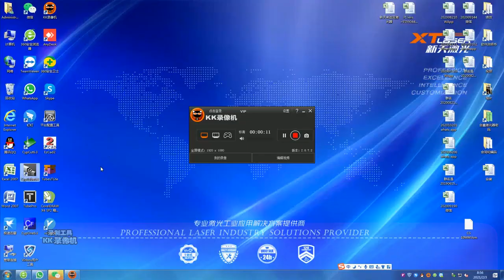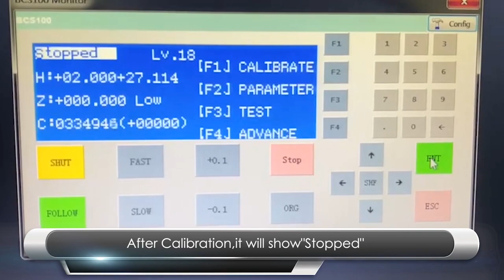How to find Center of pipe part